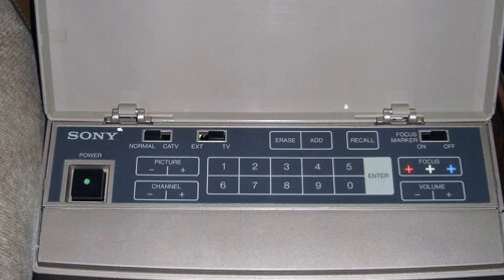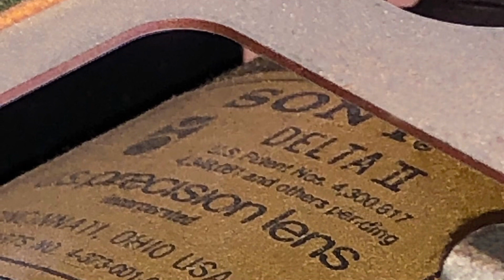Under The Hood The Sony Indextron FP-62.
We recently acquired a second Sony Indextron FP-62 for tear down purposes.  Since the the unit is fully operational, we just removed the cabinet and prepared this video.  I want to correct one point in my narration, that is this unit was introduced in 1985, not 1987.